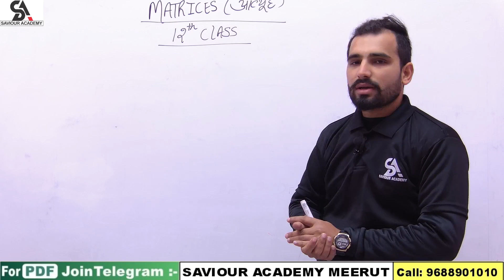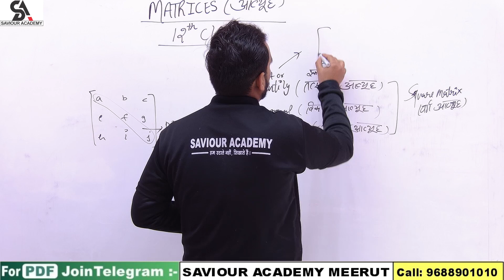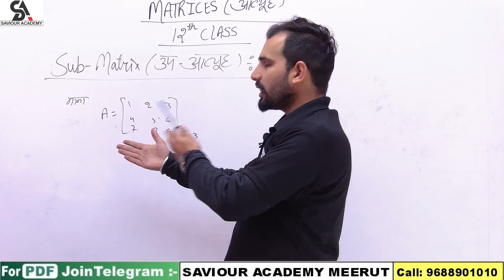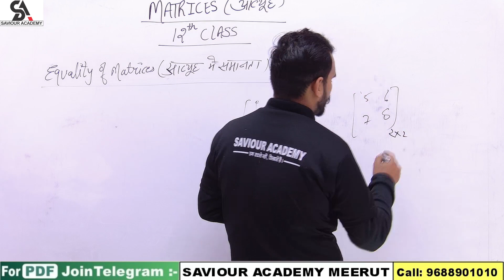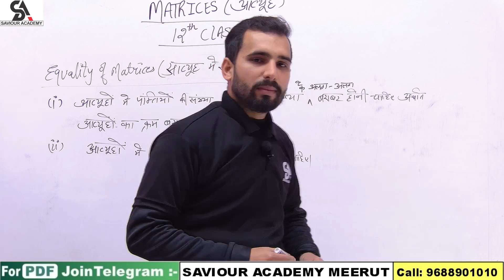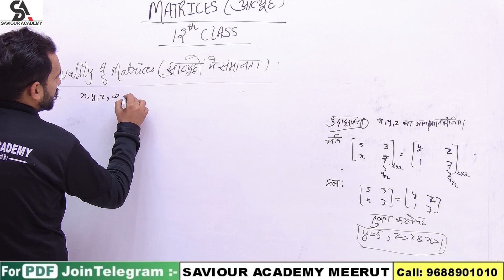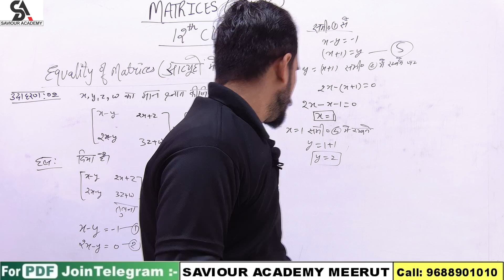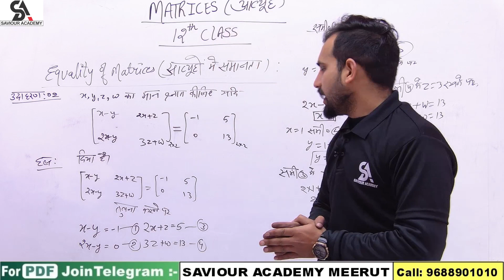Matrix class 12 mathematics ।। Ncert Part 2।।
A great plateform for learners.

To join WhatsApp your name and city
Also watch.
All name Reaction CLASS -12 Chemistry...

रासायनिक अभिक्रिया व उनके प्रकार chemical reaction & types of chemical reactions and its Compound.